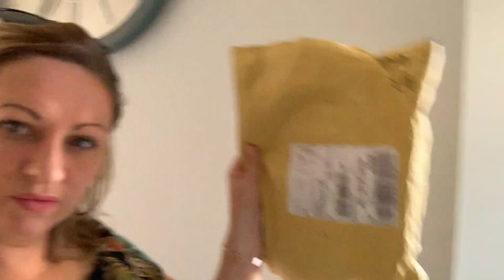★ 100 {VLOG FAMILLE} On jardine !